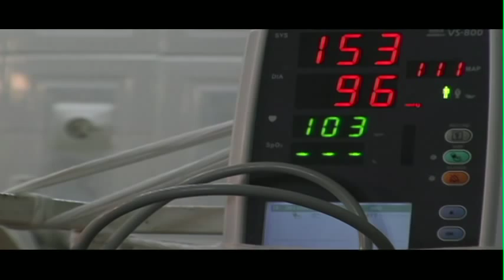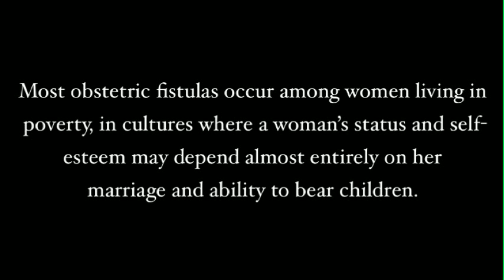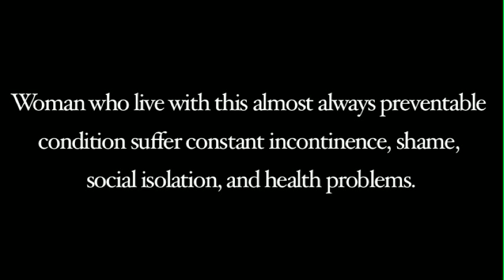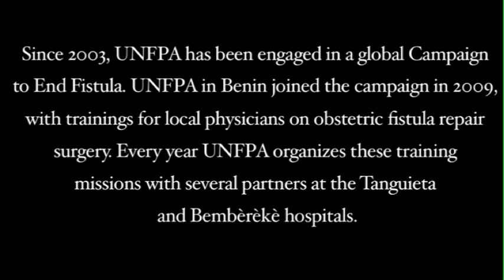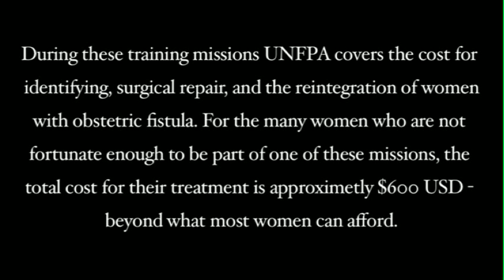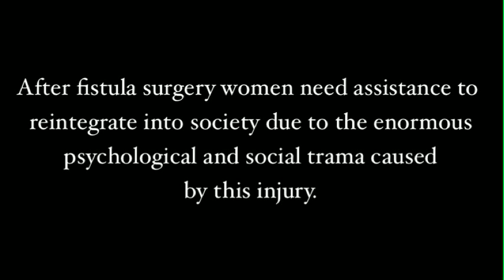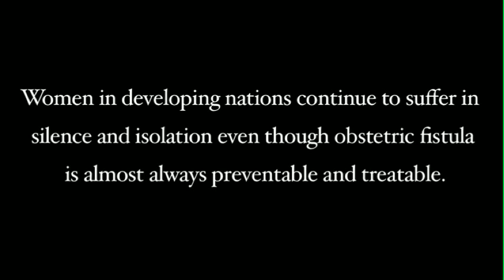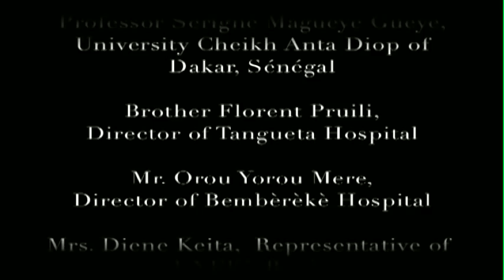A documentary on Obstetric Fistula / Un documentaire sur les Fistules Obstetricales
As you know, Obstetric Fistula is the typical case of disease that cause  exclusion. It is a social tragedy . It affects  mostly young and poor women that do not have access to Emergency Obstetric Care. However, it can be prevented and cured. The only efficient treatment is surgical repair. The difficulty of access to treatment is increased by the lack of qualified  human resources in many countries.

This documentary showcases the distress and great difficulties of women survivors of obstetric fistula. It is also a report on multiple African missions (involving several countries) backed by UNFPA Benin aimed at repairing the fistulas and improving the welfare of those women. The project covering those missions put the emphasis on the prevention of the condition and on the social and economical re-integration of the women in their communities, as part of a comprehensive support. It is also aimed at strengthening the surgical repair capacity of participants coming from different countries of the West African sub-region.